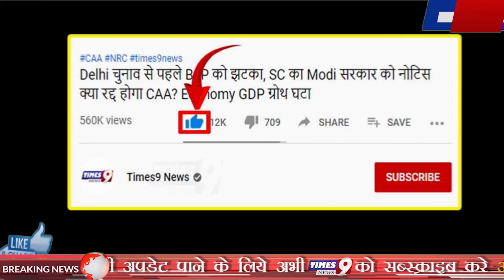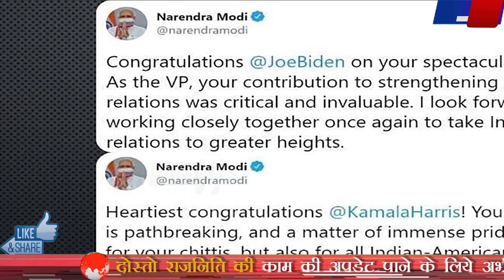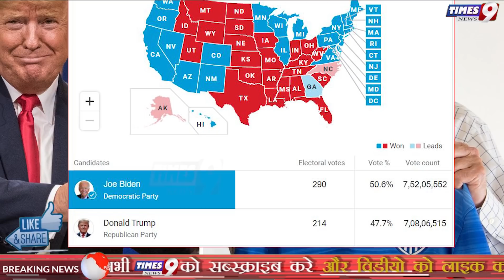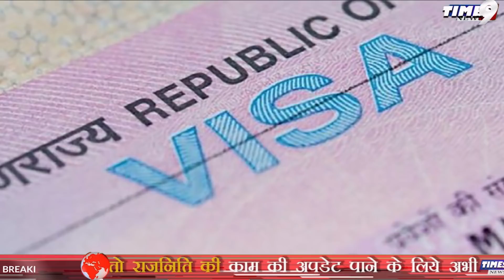अमेरिका राष्ट्रपति चुनाव में Trump को हरा President बनते ही Joe Biden का बड़ा फैसला! Modi क्या बोले?